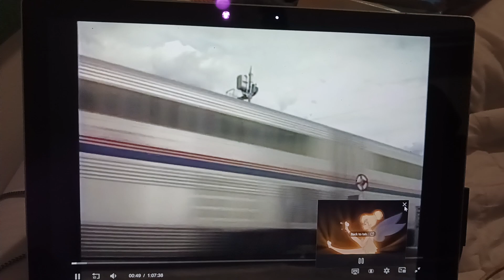Wendy John & Michael meet Peter Pan/Amtrak's Southwest Chief in NM with a private car & wigwag 90mph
Westbound Southwest Chief
3 locomotives
P42DC
🚂79
🚂44
🚂74
7 material handling cars carrying mail and express packages 📦 ✉️📩📨📧
8 superliner coaches 💺
a private car 🚃